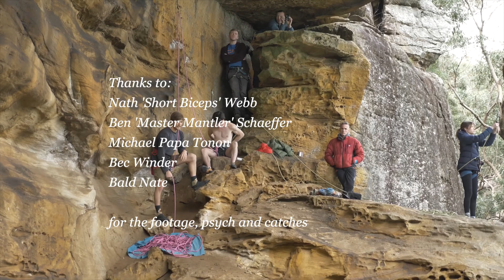Oliver Kleyn and the Red Headed Dragon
Sunning line, enjoyed every minute of the process working this one!